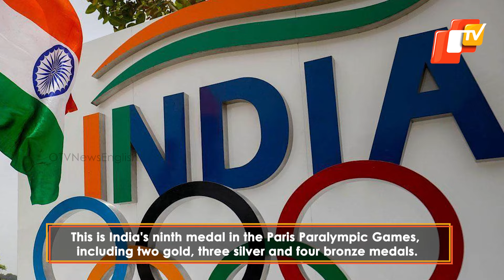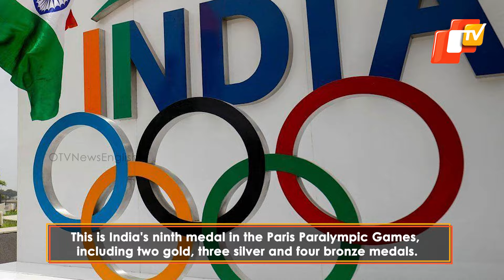Paris Paralympics 2024: Nitesh Kumar Wins Gold In Badminton Men's Singles SL3